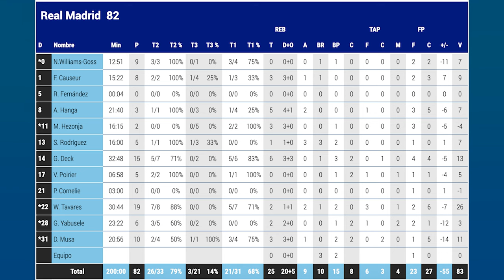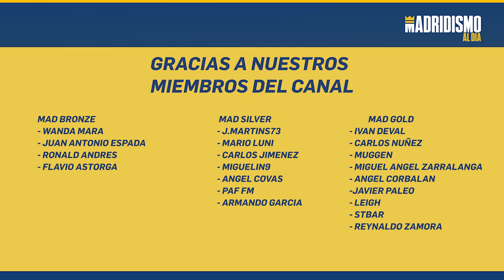🟢🏀 HUNDIMIENTO en la COPA ACB | REAL MADRID 82 UNICAJA 93 🔥✅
Derrota del Real Madrid ante Unicaja que nos impide poder estar en la final de la Copa ACB esta temporada en un deplorable encuentro del Real Madrid.

Analizamos las claves de esta dura derrota que ha vuelto a mostrar una imagen muy pobre del conjunto de Chus Mateo. Un nivel de juego indigno del Real Madrid de Baloncesto con unos porcentajes en el lanzamiento exterior lamentables.

Solo Deck y Tavares se salvan de un encuentro que debe servir para aprender y mejorar. Llegamos bien a este torneo pero ambos partidos jugados han ofrecido una imagen muy pobre de nuestro equipo.

Toca mirar al futuro y olvidar lo de hoy pero con el punto de crítica necesario, tras haber perdido una gran oportunidad para ganar la Copa.